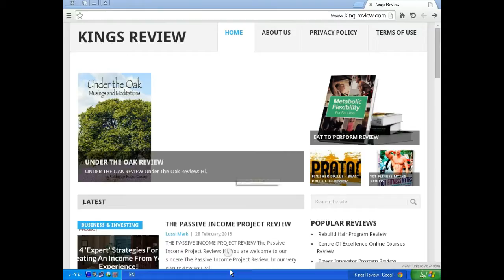THE PASSIVE INCOME PROJECT REVIEW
The Passive Income Project Review: Hi, You are welcome to our sincere The Passive Income Project Review. In our very own review you will discover the response to the speculate “The Passive Income Project a scam?” You have just come across to the right page. I’m to share all I know about The Passive Income Project. Please take a few minutes before you decide, we believe that it will help you a lot.